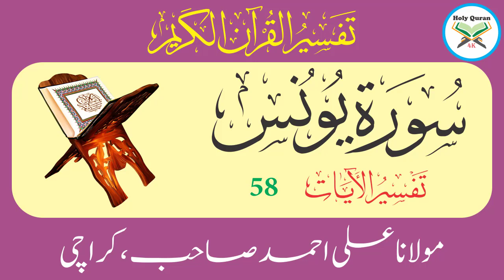Surah Yunus Verse 58 | Urdu Translation Tafseer By Maulana Ali Ahmed Karachi | Holy Quran 4K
Surah Yunus Verse 58